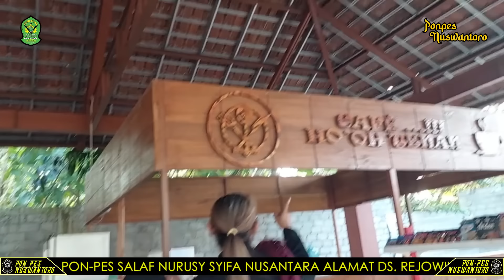GURU MBAH DI NGAMVK!!! TAK TERIMA MURIDNYA DIBAWA KEPONDOK GUS SAMSUDIN